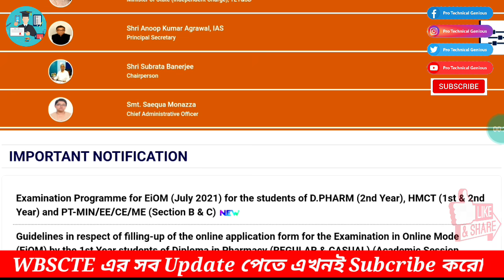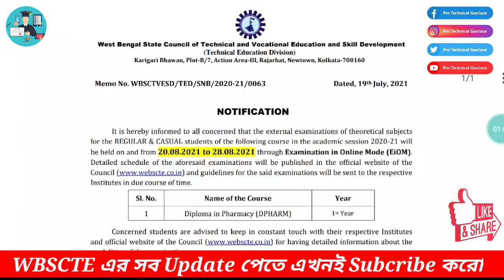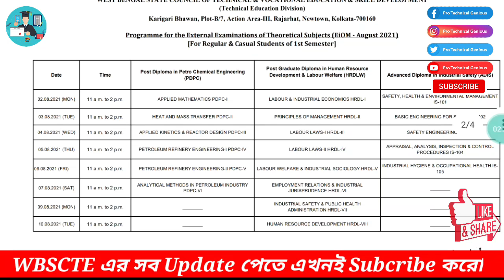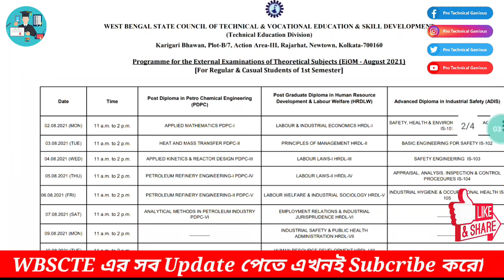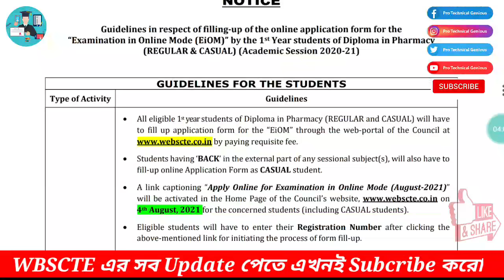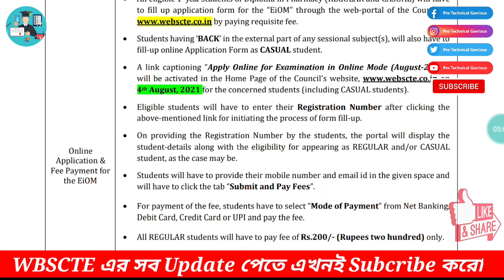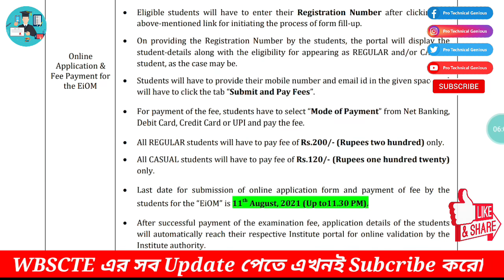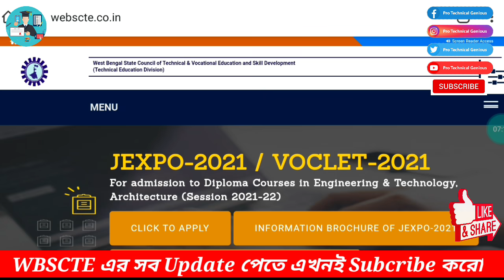Wbscte New Notice || 3টি নতুন নির্দেশিকা কাদের জন্য !! কি কি বলা হয়েছে দেখে নাও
r=nametag